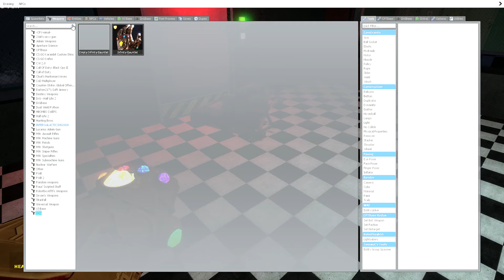I shot a nuke at my workplace and oh my did I die. (gmod gameplay)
my new job was a disaster.